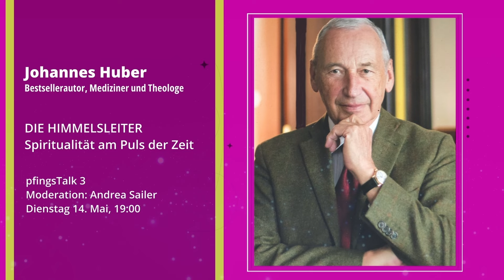Ist die Gottesdemenz heilbar? Dr. Johannes Huber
pfingsTalk 3
DIE HIMMELSLEITER
Spiritualität am Puls der Zeit
Johannes Huber, Bestsellerautor, Mediziner und Theologe
Moderation: Andrea Sailer
Dienstag 14. Mai, 19:00